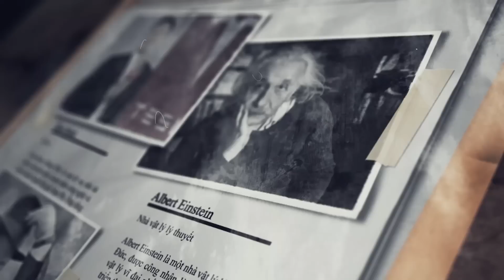VÌ SAO NHÀ NGUYÊN CHỈ CAI TRỊ TRUNG QUỐC ĐƯỢC 90 NĂM?